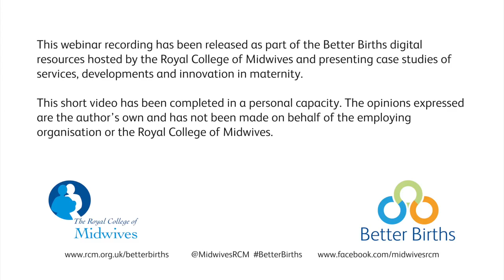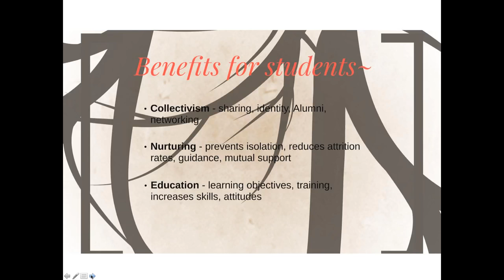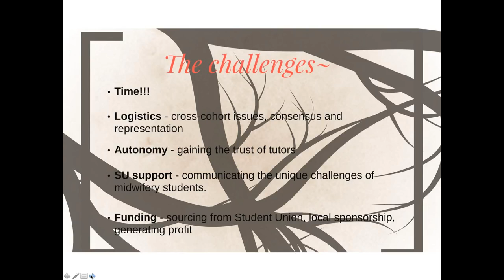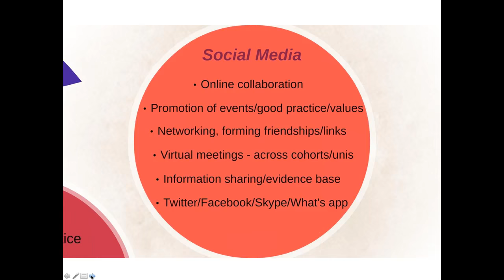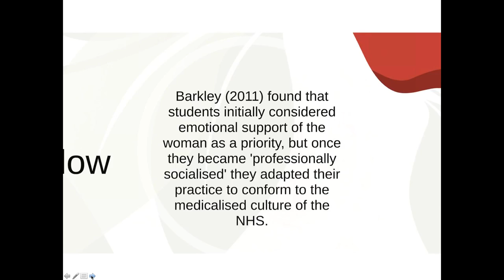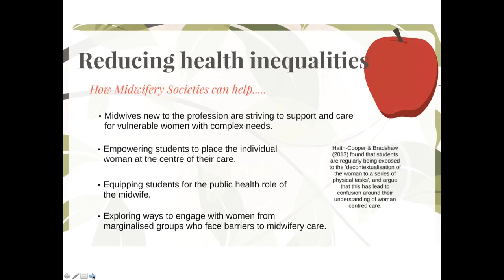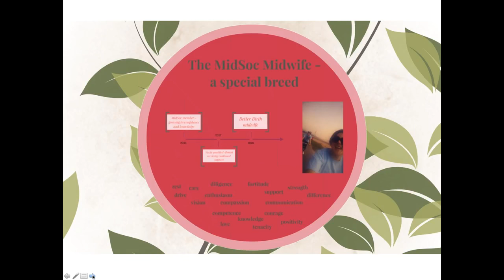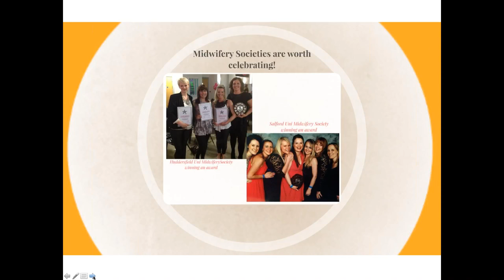Midwifery Societies and Better Births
This Better Births Webinar is with Jude Jones and Nicolette Peel who have a vision about the impact that student midwifery societies can have for student midwives, and ultimately women and their families. This webinar covers the role, development of of activities and events, the opportunities that running a society has given for those involved.